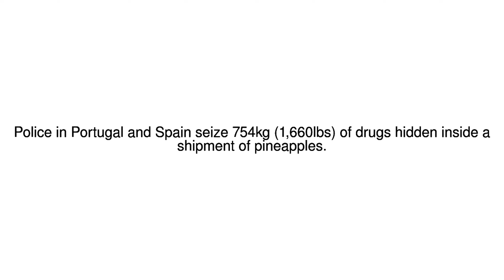News Update Cocaine found in fresh pineapples 18/01/18